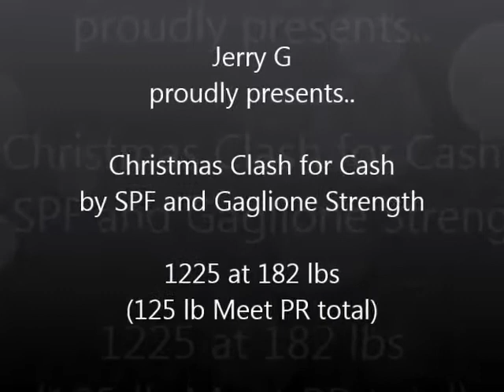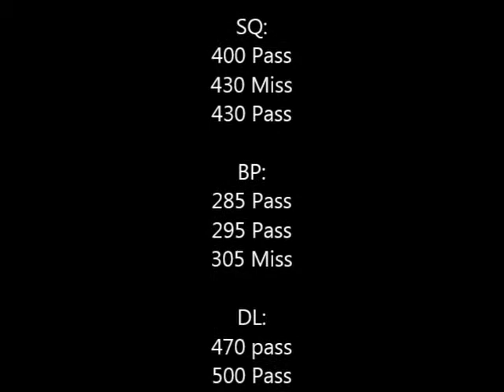1225 lbs at 182 lbs Meet results (125 lbs total PR)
Here it is! My 2nd meet, and first one legit filmed. In July I hit 1100 at 186 and broke it with 1225 at 182!!! Came in 1st place in the 198 class!

Enjoy!  "Brad Castleberry called out at Olympia Expo - Reaction"